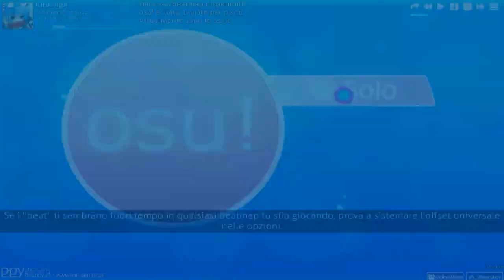SID - Ranbu no Melody - ''Normal'' +DT+HR+HD By Kiritzugu.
il video è renderizzato con camtasia a 30 Fps infatti fa cagare xD quando sistemo sonyvegas i video saranno più bellini :3 -Kiri